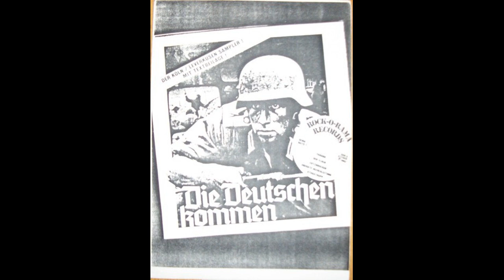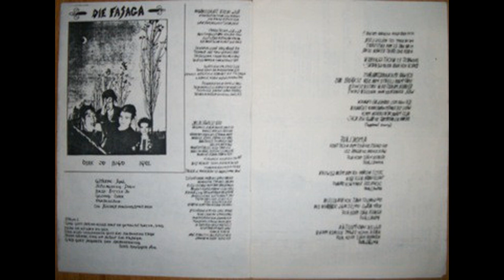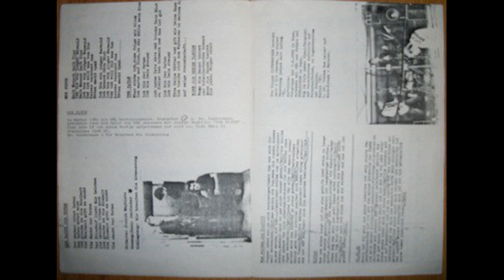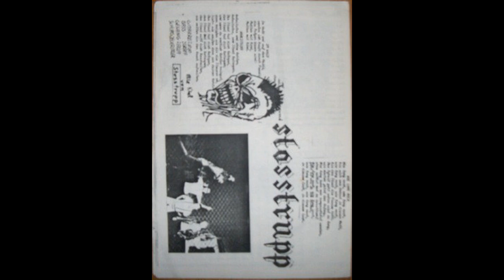Die Deutschen kommen (Rock-O-Rama 1982 RRR8)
Label: Rock-O-Rama Records (RRR8)
Veröffentlichung: März 1982

A1  0:00  Fasaga   Pogo in der Strassenbahn
A2  1:30  Fasaga   Schwächling
A3 3:28   Fasaga   Amoklauf
A4 4:43   Fasaga   Ich hab kein Gehirn mehr
A5 5:58   Der Fluch  Wenn die Hexen tanzen
A6 8:32   Der Fluch  Ich bin der Satan
A7 10:16 Der Fluch  Halb Mensch halb Tier
A8 12:48 Der Fluch  Die Nacht der Toten
A9 14:46 Cotzbrocken  Kiffer
B1 18:05 Cotzbrocken  Oi Oi Oi
B2  22:06 Cotzbrocken  Was werden sie tun
B3 24:45 OHL   Der Osten
B4 26:45 OHL   Die Macht des Feuers
B5 29:01 OHL   Soldaten leben länger
B6 31:21 OHL   Freiheit
B7 32:33 Stosstrupp  Im Wald
B8 34:43 Stosstrupp  Arbeitslos
B9 36:48 Stosstrupp  Wie lange noch